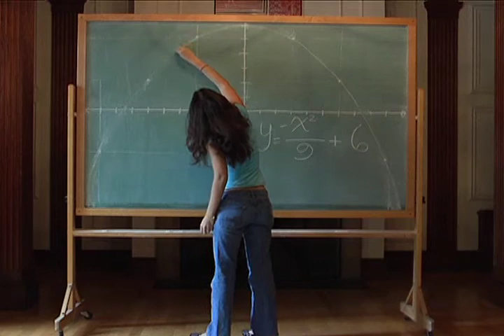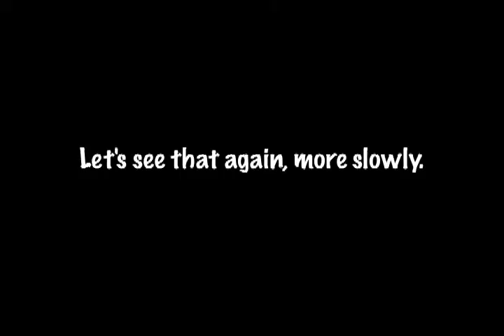The Ball and the Parabola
One reason why parabolas are important.

Can you do better?  Film yourself tossing a ball along a well drawn parabola and share!

Starring Gabriela Acevedo.  Filmed and directed by Hana Kitasei.
Corporate Funding provided by Science House.
Produced by Girls' Angle.